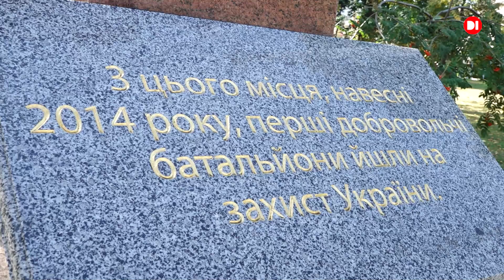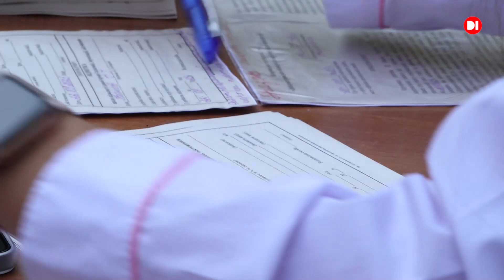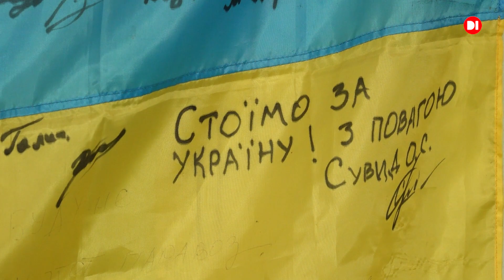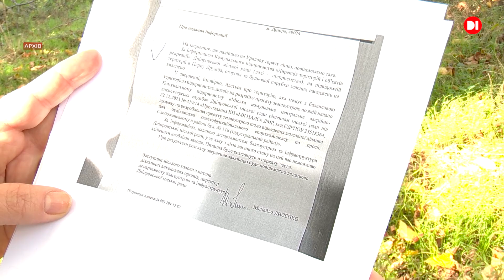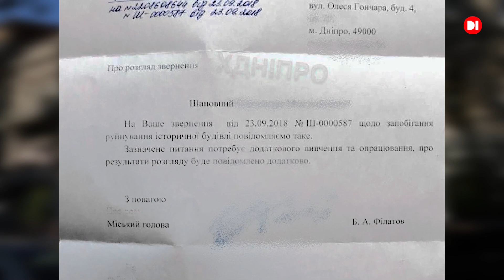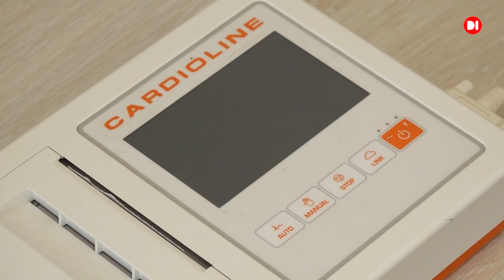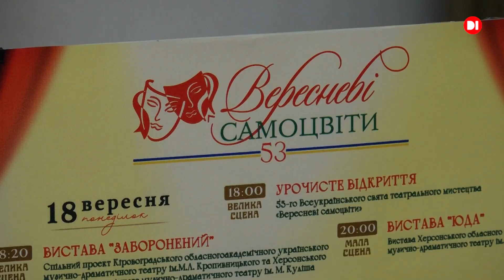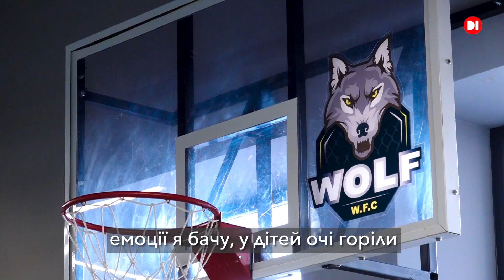29 вересня 2023. Підсумки тижня на D1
У випуску говоримо про найголовніші події і теми тижня що минає, свідками яких стали журналісти телеканалу та наші телеглядачі. Долучайтесь, підбиваємо підсумки тижня - разом.